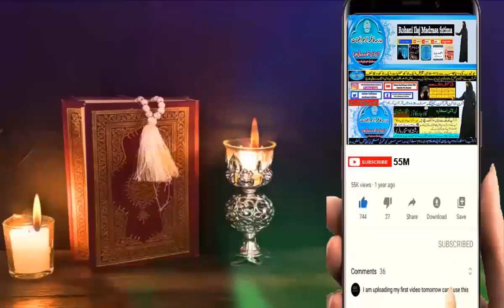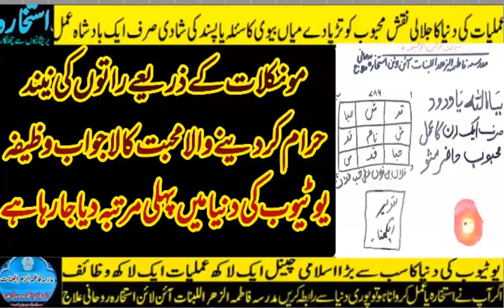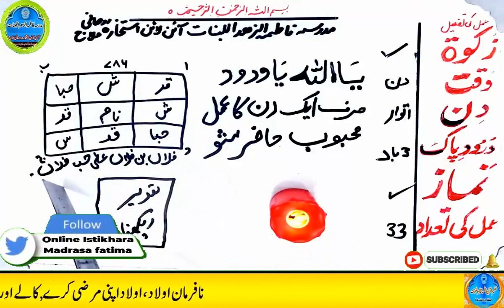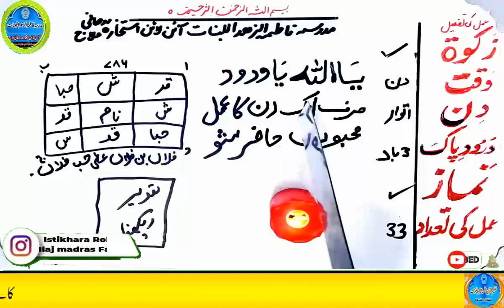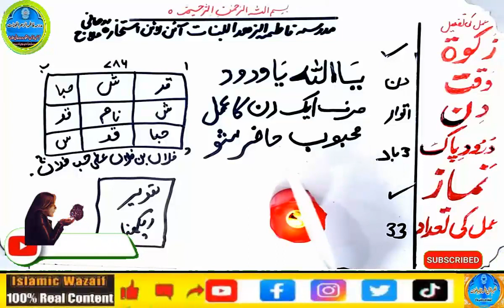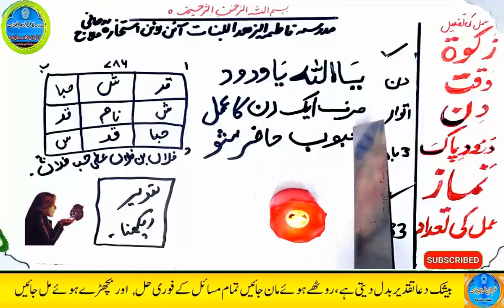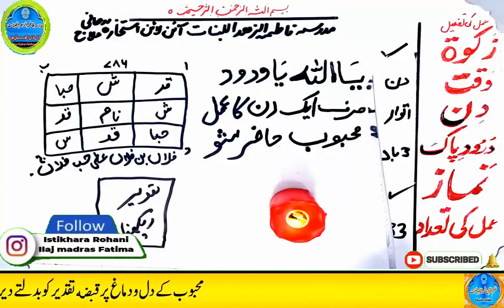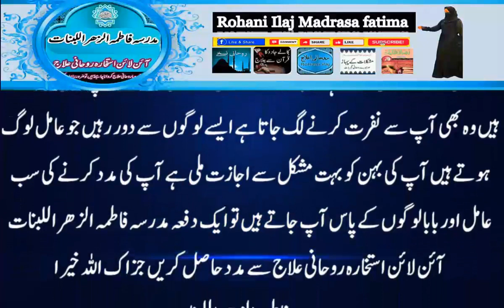mohabbat ka wazifa, wazifa for love, love marriage, mohabbat ka wazifa aag jesa, mohabbat ka taweez